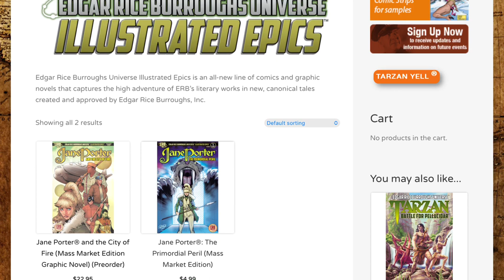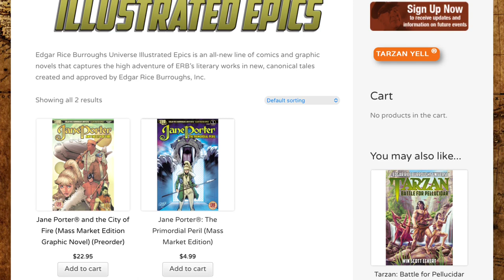Tarzan AND Jane Comic News Updates!